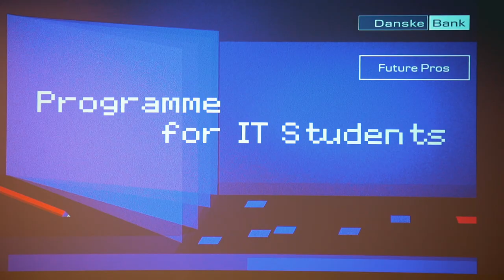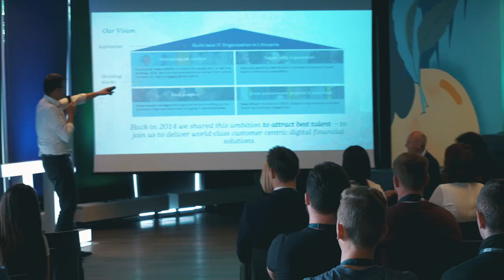Danske Bank Future Pros Programme Kick Off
Future Pros Programme Kick Off 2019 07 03

The Future Pros programme by Danske Bank Group IT successfully blends two things which are pretty hard to combine – work and studies. It was created especially for students who want to integrate both work and studies into one programme.